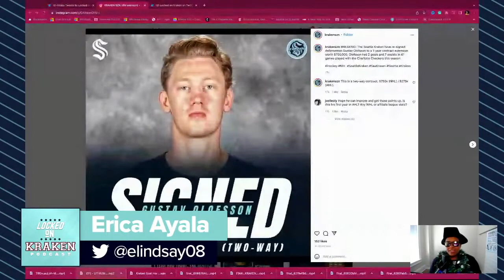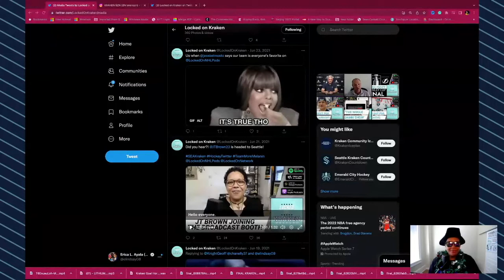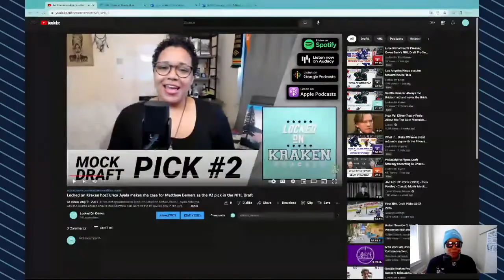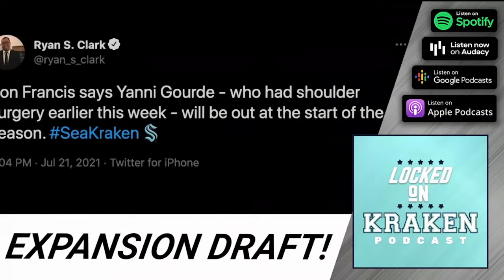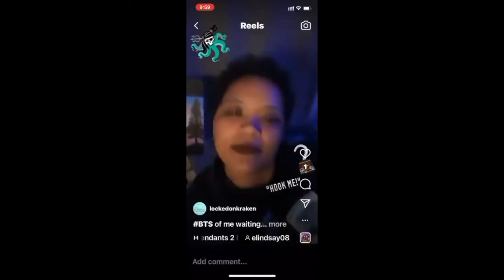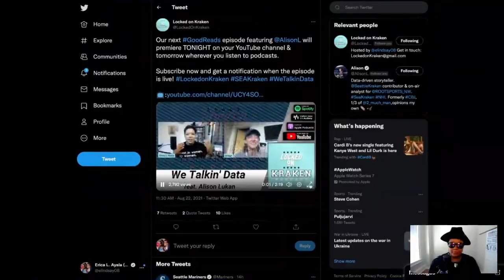One Year of Our Daily Seattle Kraken Podcast!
Happy Krakenversary, Locked on Kraken fans! One year ago today, Erica L. Ayala started the show and we've taken the show on the road ever since. From Seattle to Beijing and everything in between.

In today's episode, Erica recaps just a few of her favorite Locked on Kraken moments, including the 2022 NHL Expansion Draft, the Beijing Winter Olympics, her interviews with J.T Brown, Chanel Keenan, and so much more!

QUESTION OF THE DAY:
What is your favorite Locked on Kraken moment?

Locked On Kraken is a daily podcast covering the 32nd NHL team! Host and freelancer journalist Erica L. Ayala (Black Rosie Media, Forbes, Sports Illustrated, and more) helped the then NHL Seattle franchise launch the Seattle Kraken brand back in July 2020.

TIMESTAMPS
0:00​ -